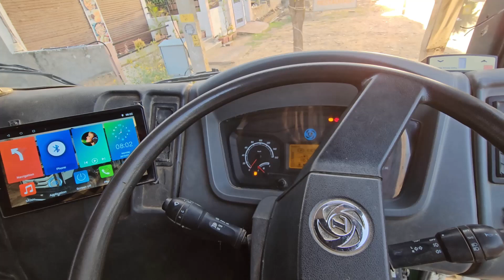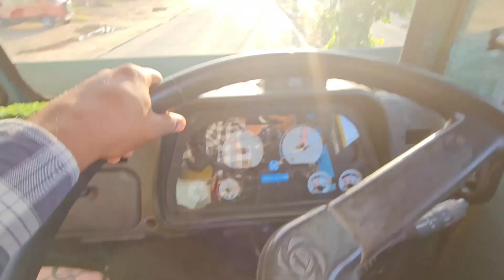Ashok Leyland Driving on New Road in Ajmer | Gadi Goda Vlog